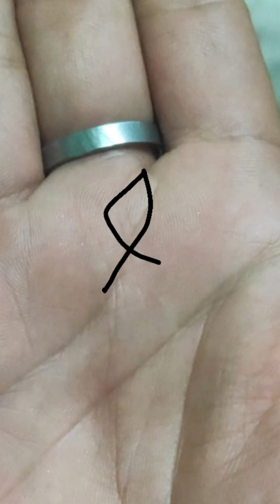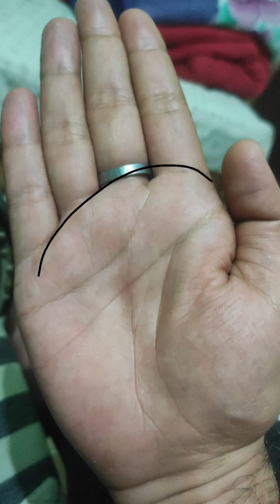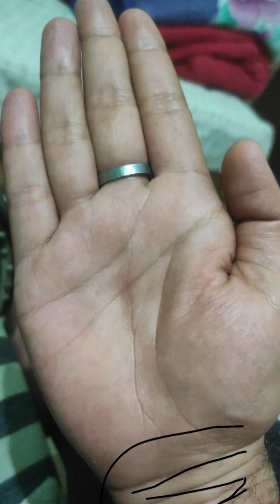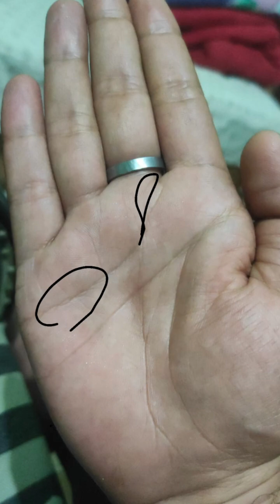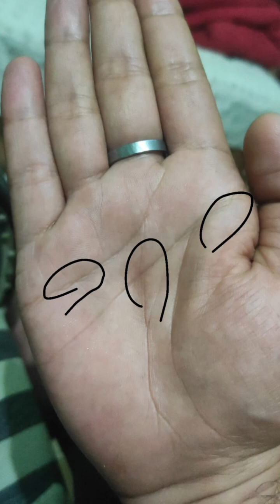क्या आपके हाथ में है ऐसी रेखा